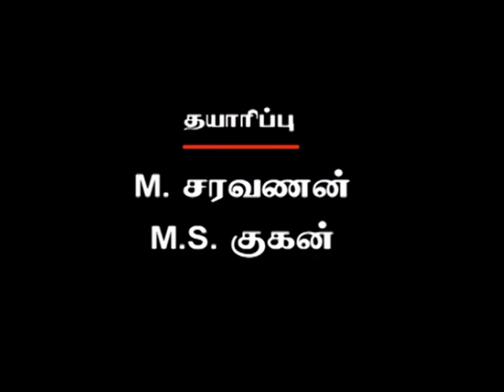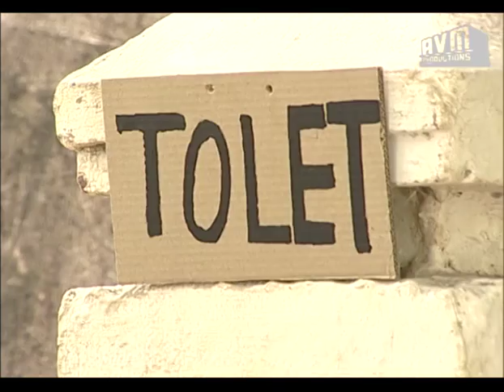Episode 610: Sorgam Tamil TV Serial - AVM Productions